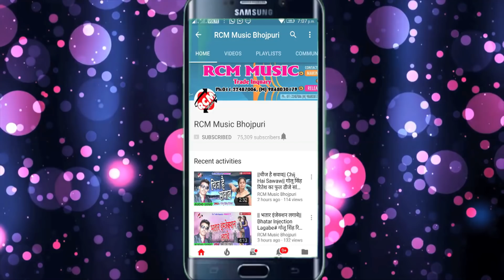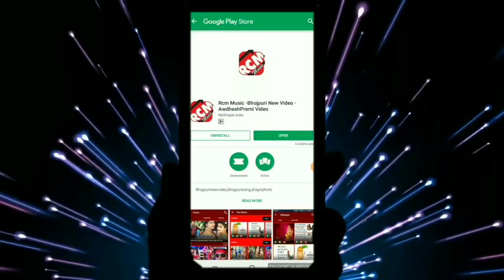संदीप भोजपुरिया शेर का 2019 का बड़ा सांग || आजमगढ़ के लईकन नियन भतार न पइबू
Title: AAJAM GADH KE LAIKAN NIYAN BHATAR NA PAIBU
Singer: SANDEEP BHOJPURIYA SHER
Lable: RCM MUSIC
Lyrics: SANDEEP BHOJPURIYA SHER